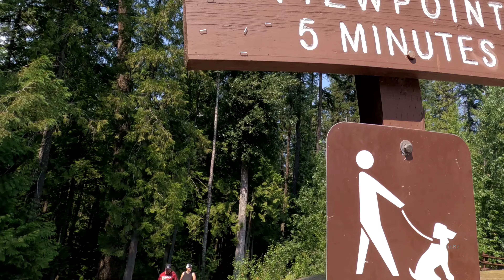Spahats Falls Wells Gray Provincial Park Clearwater BC Canada 🇨🇦